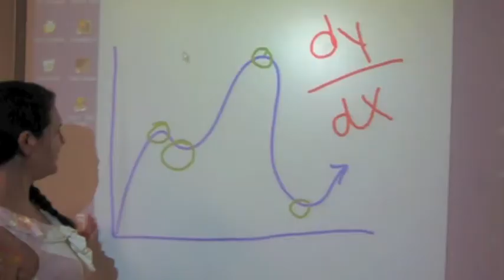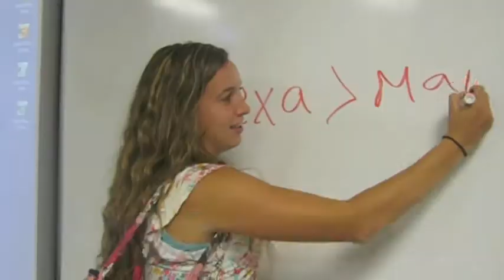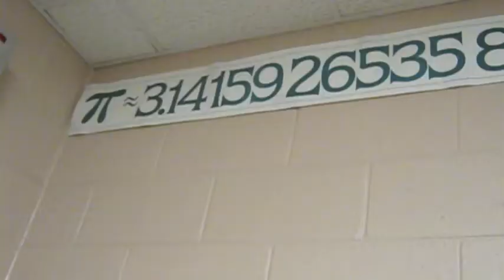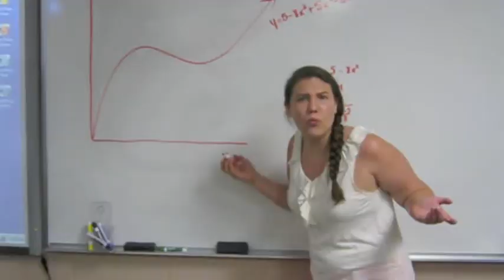I Will Derive- AP Calculus 2013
A new assignment that our class started was to create a Calculus video by the end of the year. Mrs. Vogios, our Calculus teacher, is the best teacher we've ever had and to show her our appreciation we created this video for her. Enjoy!